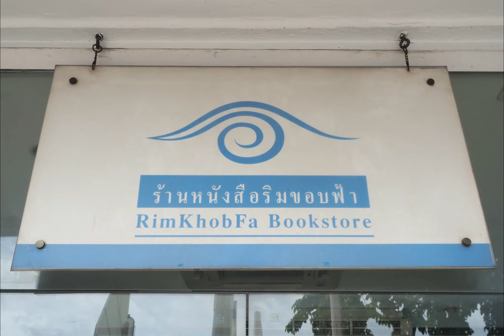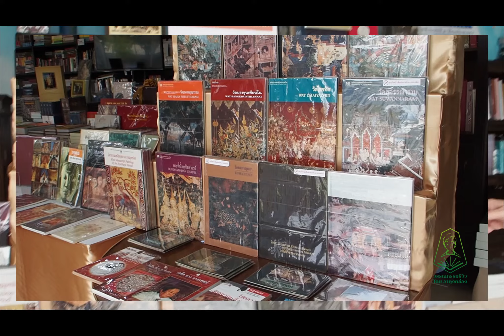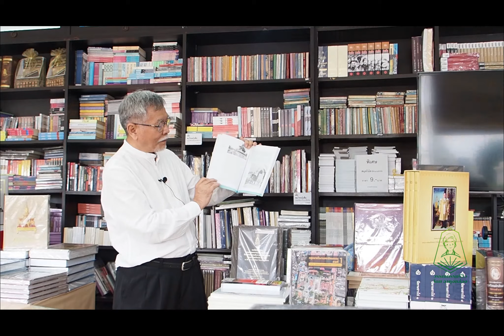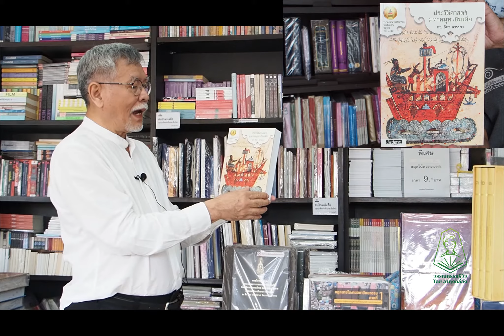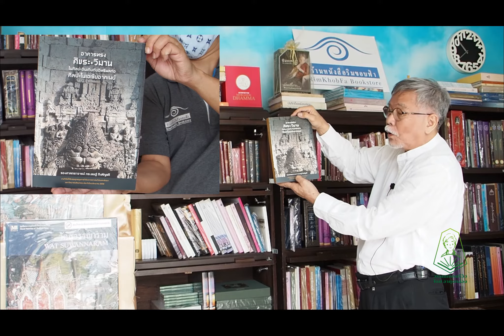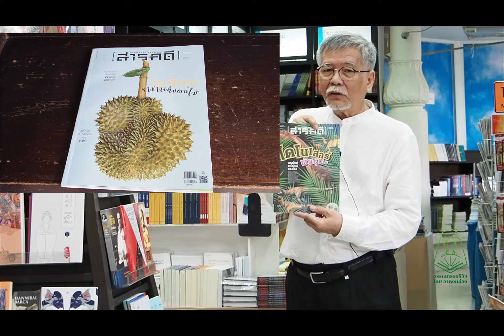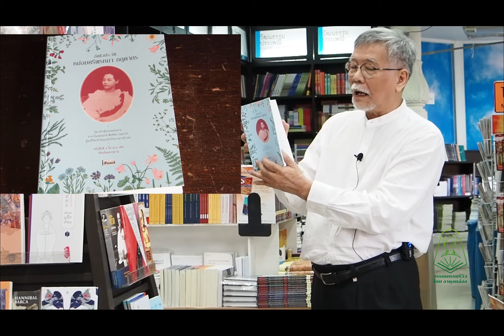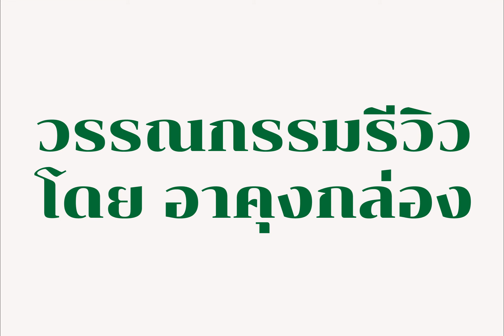ร้านหนังสืออิสระ "ริมขอบฟ้า"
พาชมร้านหนังสืออิสระ "ริมขอบฟ้า" โดยคุณจำนงค์ ศรีนวล ผู้จัดการทั่วไป บริษัท วิริยะธุรกิจ จำกัด ผู้บริหาร ร้านหนังสือริมขอบฟ้า  ตามสโลแกนของร้านที่บอกว่า "รู้เรื่องเมืองไทย"

ท่านใดอยากรู้เรื่องเมืองไทย อยากจะเรียนรู้เรื่องราวของความเป็นไทย ก็เชิญไปเยี่ยมชมและเลือกซื้อหนังสือได้ที่ร้านหนังสืออิสระ "ริมขอบฟ้า"  ซึ่งร้านตั้งอยู่  ณ อนุสาวรีย์ประชาธิปไตย ในมุมฝั่งทิศใต้ (หัวมุมถนนดินสอ)  ร้านเปิดทุกวันตั้งแต่เวลา 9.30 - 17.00 น.